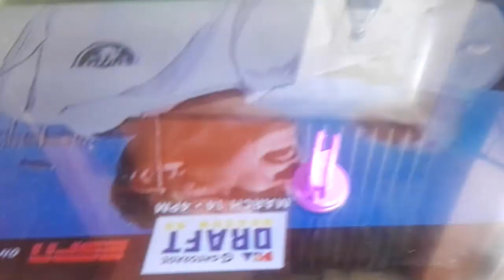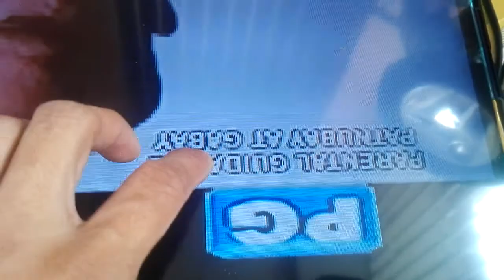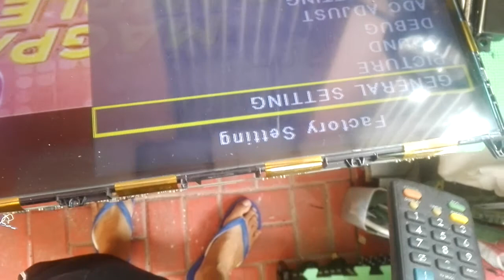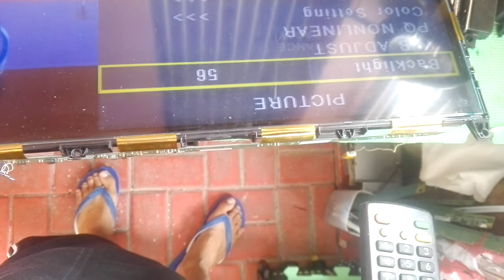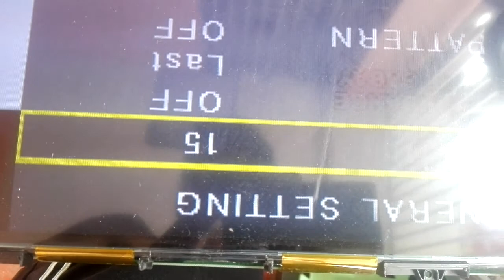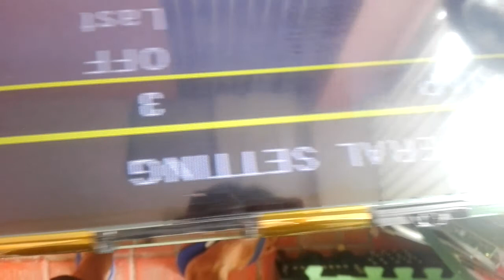How to Access Service Mode - Sharp Led TV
how to enter service mode

Paano ayusin - Bauhn 4K UHD Led No Display pero Good Backlight Easy Fix Common Solution (TAGALOG)